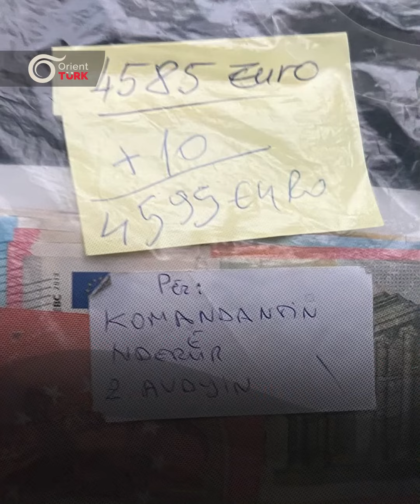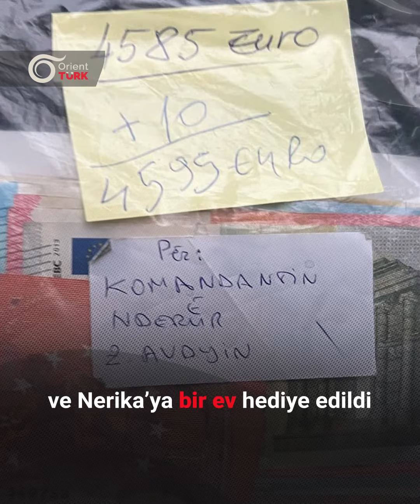Kosova'da bir cami imamı, Müslümanlardan bağış toplayarak bir Hristiyana ev hediye etti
Kosovalı Müslümanlar Kurban_Bayramı'nda, bağış toplayarak harap olmuş bir evde yaşayan Hristiyan bir adama yeni bir ev hediye ettiler.